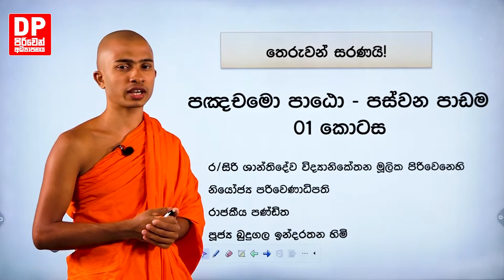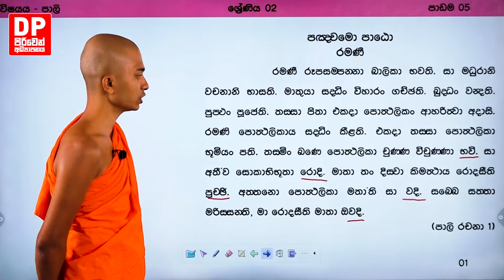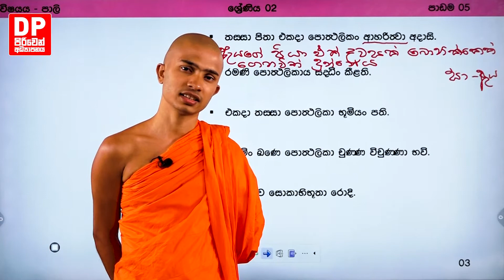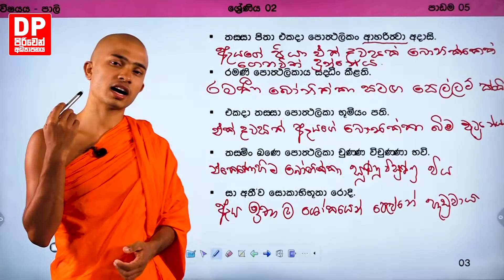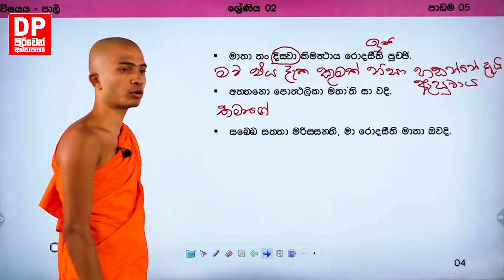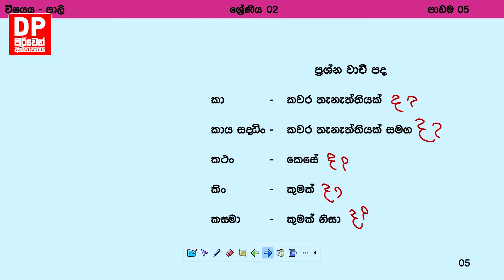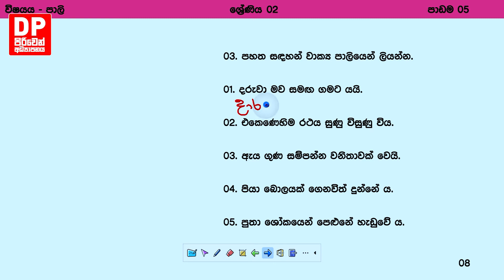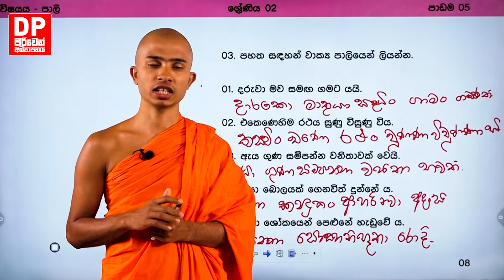05 වන පාඩම | රමණි - පළමු කොටස | 2 ශ්‍රේණිය - පාලි.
(BML)